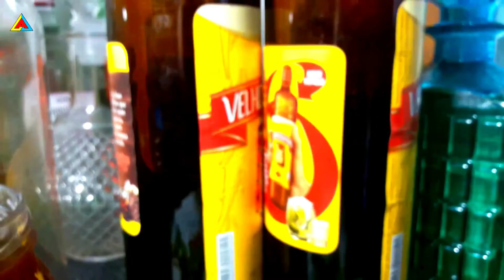Receita de BUGIO - Cachaça com Melado de Cana e Folha de Laranjeira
ingredientes:
500 gramas de melado de cana
10 folhas de laranjeira
2 cascas de canela
10 cravos da índia
1 litro de cachaça
250 ml de água

Licor
Canal dos Licores - @licor

Produzido Por:
Amauri Scheurmann
Lages, Santa Catarina, Brasil